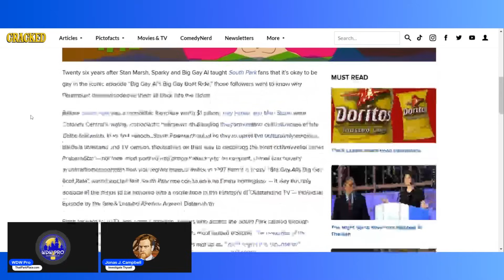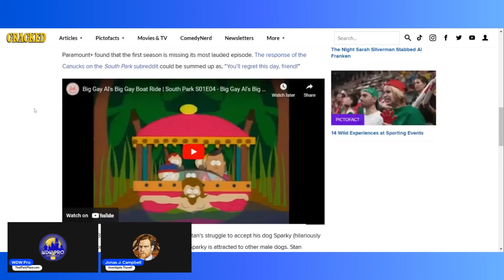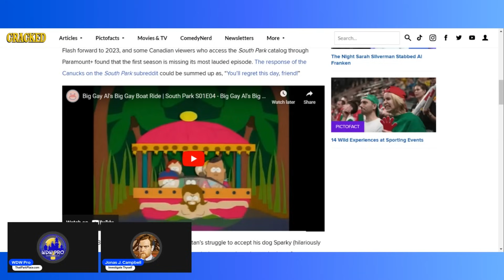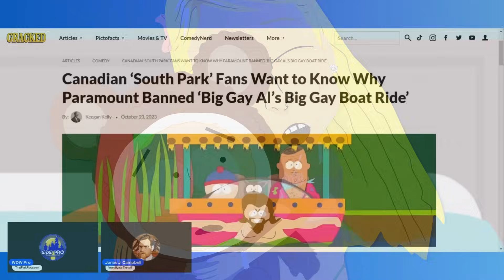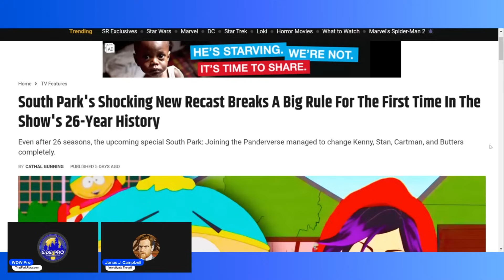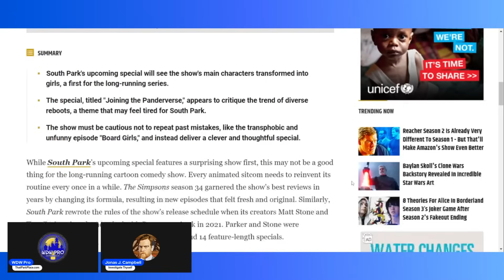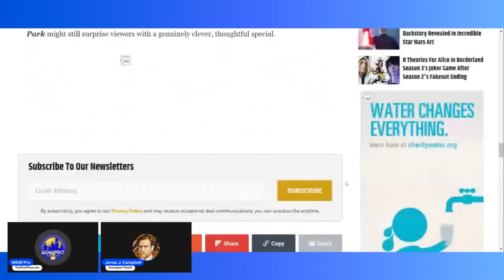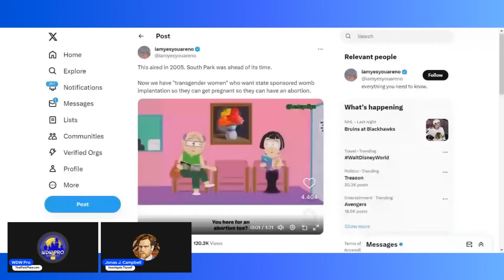South Park BACKLASH: Canada Removes South Park Content and Media Make DEMANDS Before The Panderverse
Starring @EverythingWokeAbout

South Park has taken on many issues that no other show could ever touch. But now they're going after the narrative so many corporations have saddled up to. As Trey Parker and Matt Stone take on identity swapping storylines, they're now actually seeing content taken off the air in Canada and media pieces telling them what jokes they absolutely MUST NOT touch!